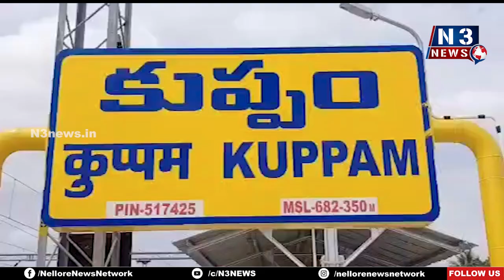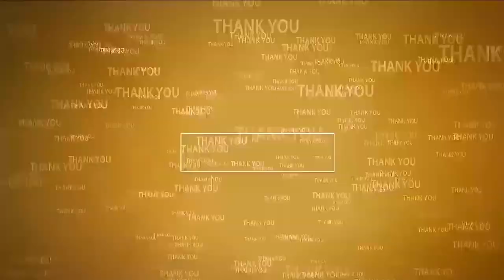సాయిరెడ్డి నోరు అదుపులో పెట్టుకో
- జ‌ర్న‌లిస్టుల జోలికి వ‌స్తే ఊరుకోం
- కుప్పంలో జ‌ర్న‌లిస్టులు నిర‌స‌న‌